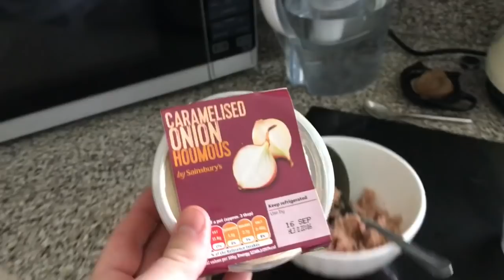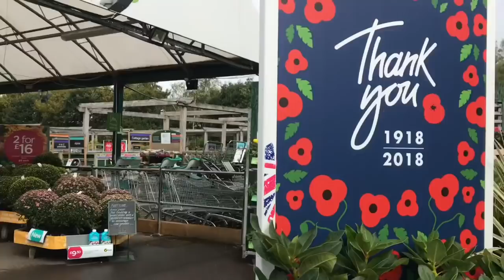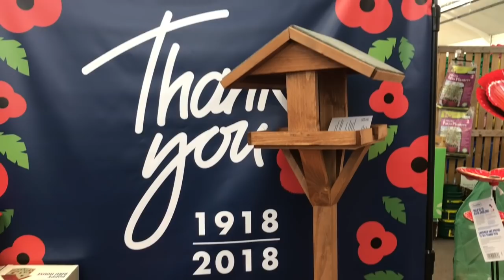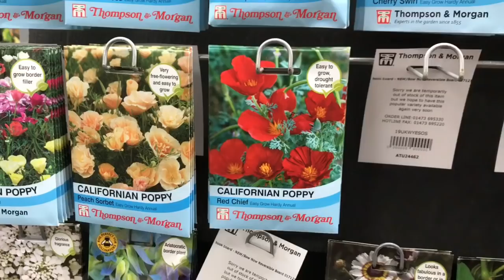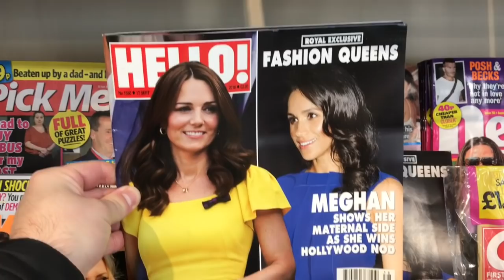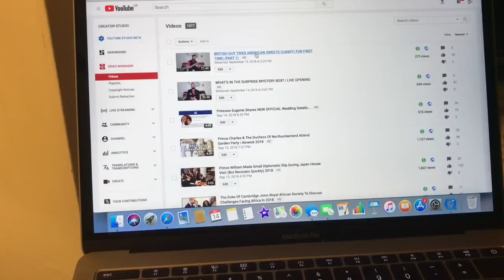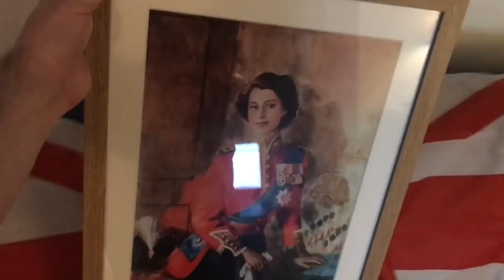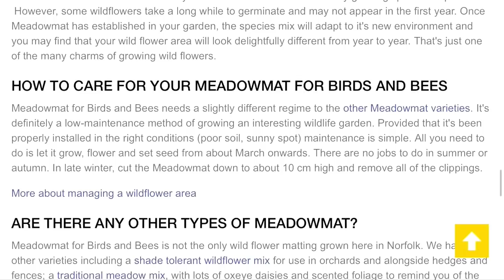WEEKLY VLOG 2 | ELLIOT'S BRITISH LIFE | MOLLY UPDATE | KISSING PRINCE HARRY!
**NOTE (THIS IS A RE-UPLOAD FROM 17TH SEPTEMBER 2018)

Join me for another week in my British life and lets go Behind The Throne!